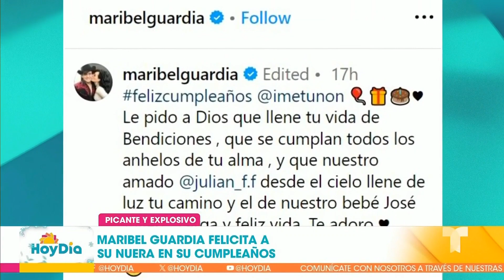Maribel Guardia celebra el cumpleaños de Imelda Garza con tierna foto | Hoy Día | Telemundo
Video oficial de Hoy Día. Además, compartió una tierna fotografía juntas.